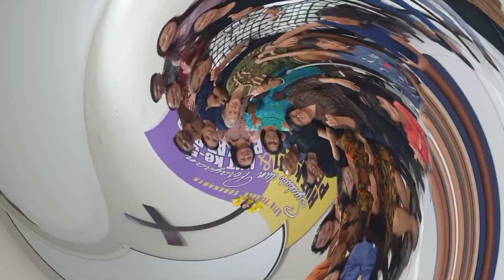IBADAH KELUARGA SEKTOR 2 TGL 24/04/2024🥰🤝